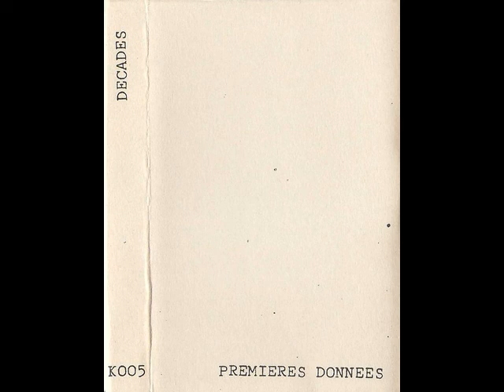Decades - Premières Données 1987 | Cass. | Coldwave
Coldwave (France)

01. Ordre
02. Un Regard Vide
03. Treblinka Strasse
04. Printemps
05. Énigme
06. Le Jour Se Lève
07. L'Hiver